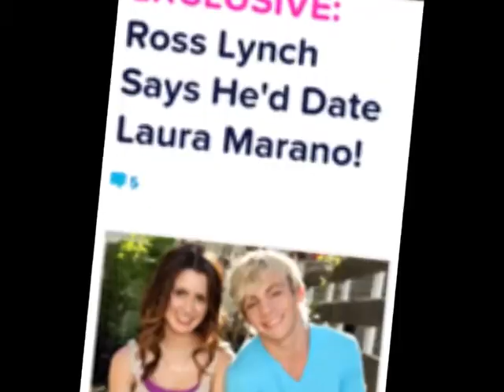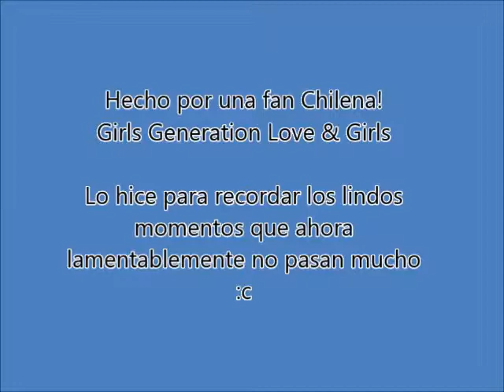Raura Couple ♥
Este es un video por aburrimiento y para recordar esos lindos momentos que ahora desgraciadamente no estan pasando gracias a que Ross esta muy preocupado con TBM y sale mucho con Maia. Ojala esto cambie luego.